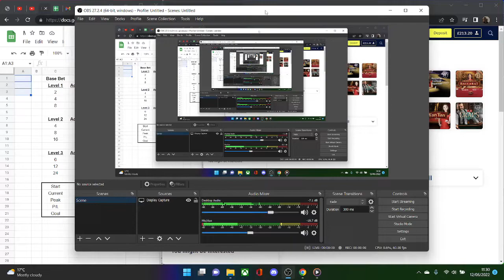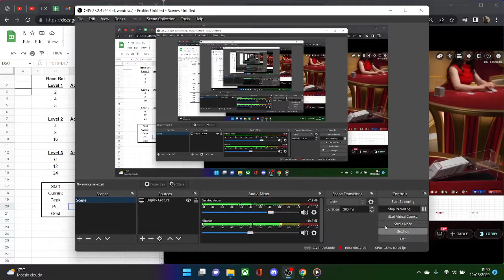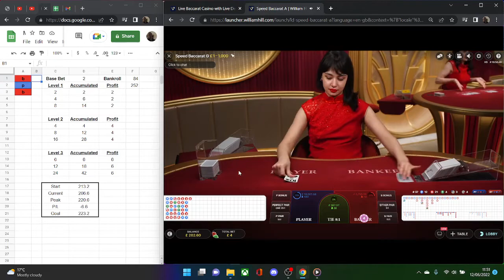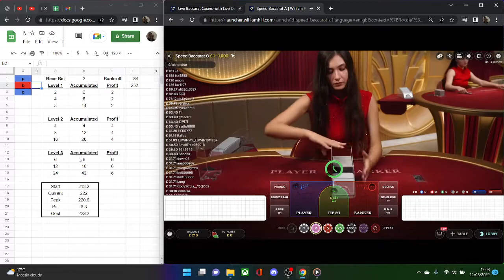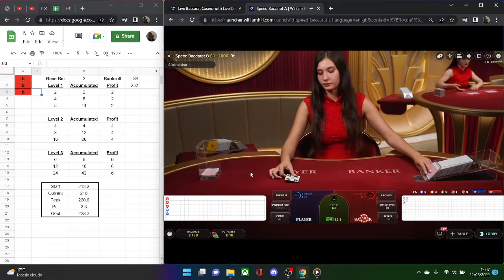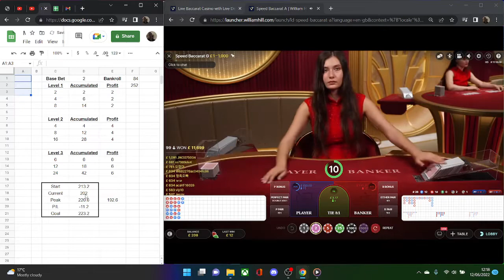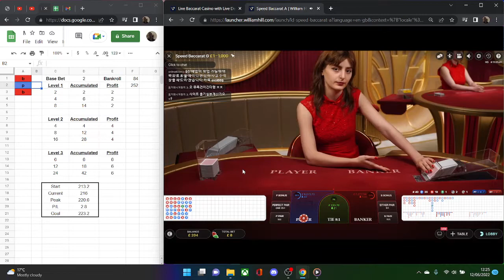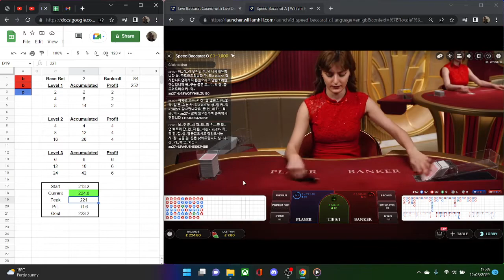Baccarat strategy - Mirror betting with money management - Take 2.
Another session using the 6 blox Baccarat strategy using mirror betting. This was supposed to be a comparison to no mirror betting since I messed up the first attempt. I messed this one up as well! It became a bit of a rollercoaster, made some silly decisions and ended up betting at level 3, but we clawed it back and hit our goal, it just took a while.